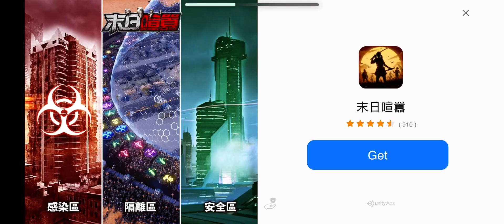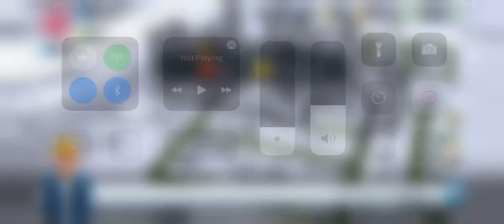Adding around 10k Population in SimCity BuildIt!